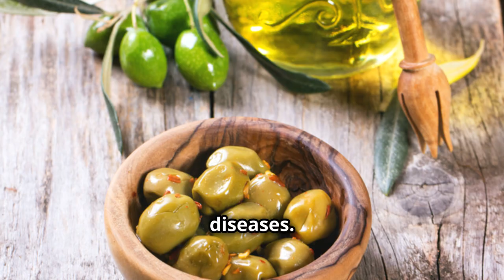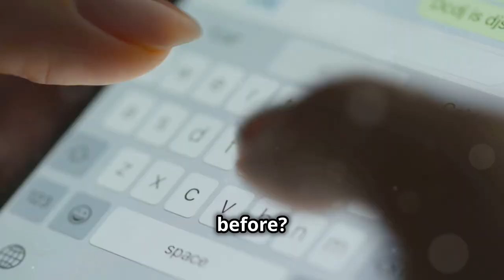5 REASONS WHY I TAKE A SHOT OF EXTRA VIRGIN OLIVE OIL AND RAW HONEY EVERY MORNING!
"Hey everyone! Welcome back to the channel. Today, I’m sharing a morning ritual that has made a big difference in my health—a shot of extra virgin olive oil and raw honey. Here are five reasons why I take this powerful combo every morning."